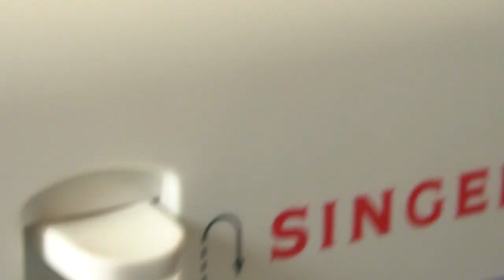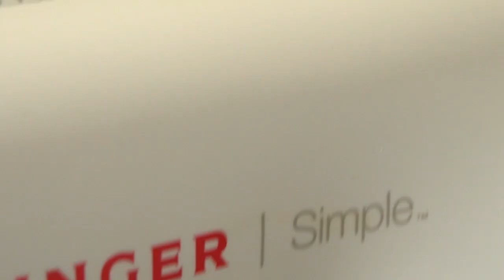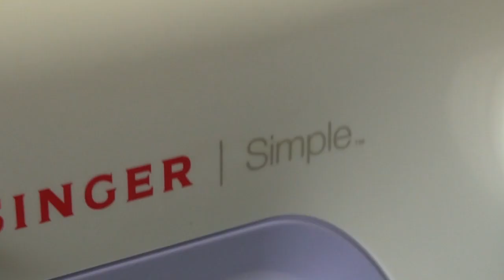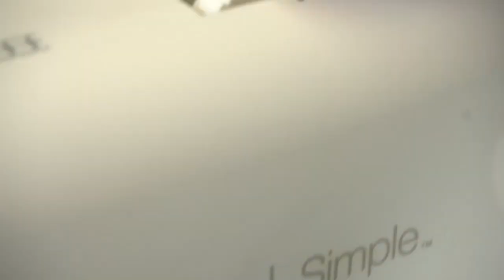tutorial menjahit 3210 3221 3223 3229 - SINGER SIMPLE 3232 MESIN JAHIT PORTABLE | SINAR TOKO TIGA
Mesin jahit portable multifungsi yang tangguh untuk kegiatan produksi jahitan anda..

Features :
32 pola jahitan
Pemututar bobbin otomatis
Pelubang kancing otomatis 1 langkah
Pemutus benang
Pengatur jarak jahitan sampai 4mm
Pengatur lebar jahitan sampai 5mm
Pengatur tekanan benang
Free arm portable (memudahkan jahit sudut ex. lengan dan leher kaos)
Tombol jahitan mundur (kunci jahitan di akhir)
Lamp built-in
Low watt 85W

Dekoratif dan fungsi jahitan :
-Jahit lurus , semi obras , semi neci , kelim , soom , aplikasi feston , 1/4patchwork , jahit kerut (untuk rok) , jahit renda , bordir , quilting ,walking foot dll

SINAR TOKO TIGA MESIN JAHIT
Seberang Alfamart , jalan toko tiga nomor 45 daerah asemka pancoran glodok